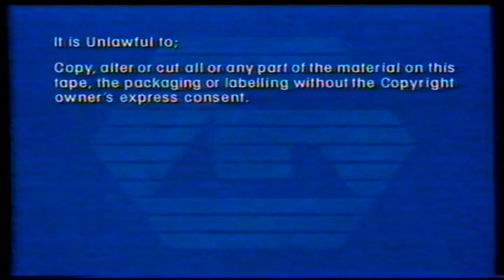UK Rental VHS Trailer Reel: Flight From Hell (1994 Guild Home Video)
Opening to the rental VHS of the Robert Loggia & Scott Bakula True Life Aeroplane Powerful Drama Film From 1993

OPENING:
Guild Logo
Warning
The Yearling Trailer
For Love Alone Trailer
Guild Home Video Piracy Warning
Guild Logo